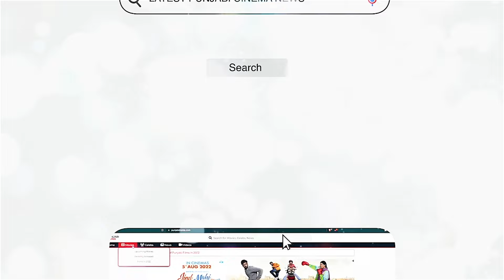Dinesh Aulakh Interview | Jatt and Juliet 3 | Diljit Dosanjh, Neeru Bajwa | Punjabi Mania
Punjabi Mania Interviews Dinesh Aulakh about his upcoming Punjabi movie, "Jatt & Juliet 3". The film releases on June 27, 2024.